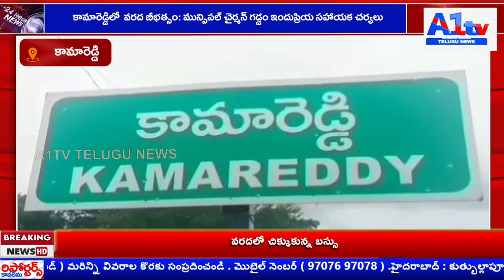కామారెడ్డిలో వరద బీభత్సం: మున్సిపల్ చైర్మన్ గడ్డం ఇందుప్రియ సహాయక చర్యలు||A1tv telugu news